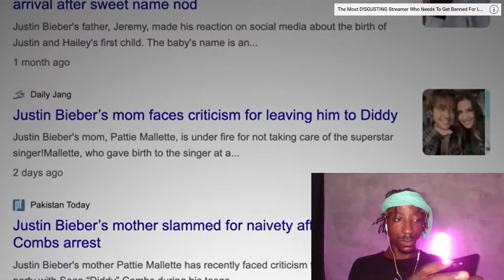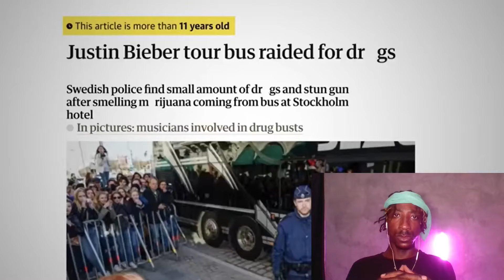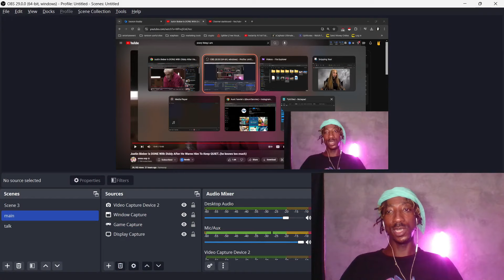Justin Bieber Is DONE With Diddy After He Warns Him To Keep QUIET he knows too much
At xCephasx Studios, we’re dedicated to helping snack and clothing brands create visuals that resonate with their audience. Our focus is on delivering content that not only looks great but also tells your brand’s story in a meaningful and impactful way. Led by xCephasx, we bring a unique, pop culture-inspired approach to each project, ensuring your brand stays relevant and engaging.

If you're looking to enhance your brand’s visual presence or explore new ways to connect with your audience, we're here to help. Whether it's creating fresh, dynamic visuals or discussing how to better engage through content, we're happy to collaborate and support your vision.

Let’s work together to bring your brand’s story to life.